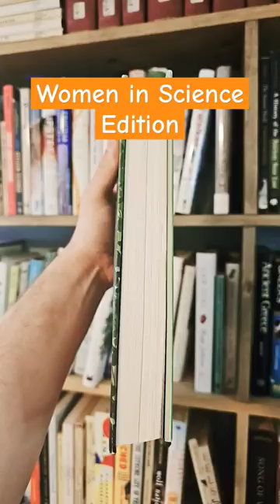Definitely recommending this nonfiction book !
Meg Lowman's biography / memoir of her life and career is awesome and you should read it if you are interested in tree science, botany, or anything of the sort!